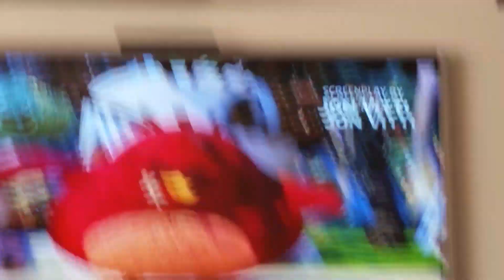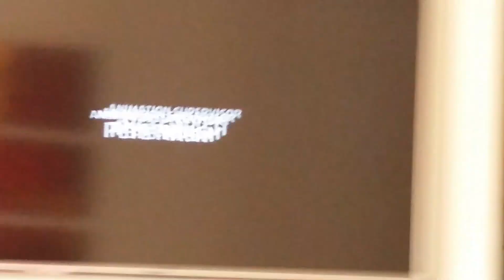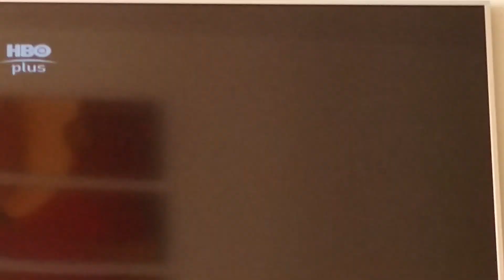Angry birds la pelicula en hbo plus 4 parte final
Si este es el ultimo video que voy a subir de angry birds la pelicula en hbo plus ahora esta poniendo los creditos prendan la tele ahorita para que vean los creditos completos no subi los creditos completos para que no me pongan un strike